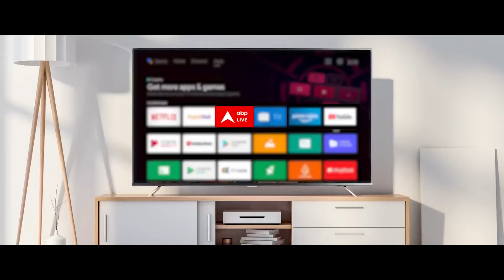Delhi New CM Atishi: चुनावी लड़ाई में मजबूत हुई AAP? वरिष्ठ पत्रकार से समझिए | ABP News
ABP News: दिल्ली में लगातार तीसरे दिन भी सियासी हलचल तेज है. आतिशी को विधायक दल का नेता चुन लिया गया है. लंबी चर्चा और विधायकों की सहमति के बाद आतिशी को मुख्यमंत्री पद के लिए चुना गया है. अब वह अरविंद केजरीवाल की जगह लेंगी. बैठक के बाद मंत्री गोपाल राय ने ऐलान किया कि अगले चुनाव तक आतिशी की मुख्यमंत्री की जिम्मेदारी संभालेंगी. 15 सितंबर को अरविंद केजरीवाल द्वारा मुख्यमंत्री पद से इस्तीफा देने के ऐलान किया गया था. इसके बाद आज विधायक दल की बैठक हुई,  जिसमें ये फैसला किया गया कि दिल्ली की अगली सीएम आतिशी होंगी.